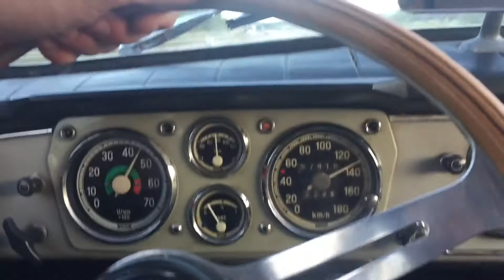Saab 96 Montecarlo 850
Saab 96 Montecarlo 850 leveling out and finds it’s ideal speed and rev